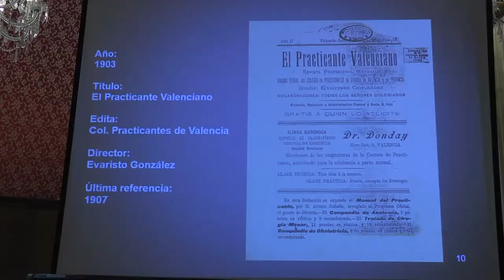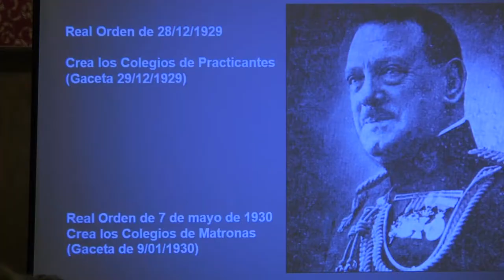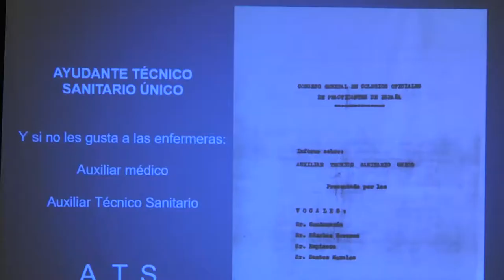Más de 100 años de los Colegios Profesionales de Enfermería | Cecova TV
En 1903 se creaba el Colegio de Enfermería de València, son ya 116 años en los que el papel de la organización colegial ha sido fundamental para el desarrollo de la Enfermería que ha pasado de ser un oficio a ser una profesión.